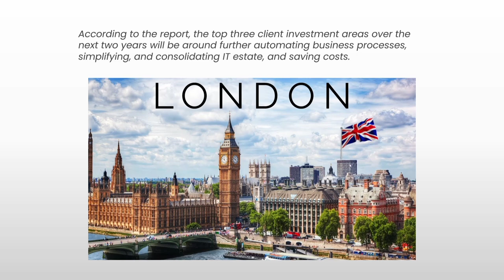More Onsite Opportunities Now! TCS UK is Number 1 for 8 years | Clients firing their employees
TCS UK Ranked 1st in Customer Satisfaction For The 8th Year
Clients are firing their PM/Scrum Masters and Hiring TCS Employees?
More Onsite Opportunities Now! IT Service based to Management Consulting?

Amidst layoffs over the world especially from tech biggies, Indian IT giant, Tata Consultancy Services (TCS) is not considering the same. Instead, TCS believes in grooming talent for longer careers once it hires an employee. While shunning the layoff plan, TCS chief Human Resources officer Milind Lakkad on Sunday hinted that the company will be announcing hikes that will be similar to earlier years. In the third quarter of FY23, this Tata Group-backed company reduced its workforce by 2,197 employees sequentially.

Tata Consultancy Services announced an expansion of its long-standing partnership with Phoenix Group, UK's largest long-term savings and retirements provider, to digitally transform the latter's ReAssure business using the TCS BaNCS based platform. This is TCS' largest UK deal in three years.

According to the report, the top three client investment areas over the next two years will be around further automating business processes, simplifying, and consolidating IT estate, and saving costs.
Tata Consultancy Services has been ranked the number one IT service provider for customer satisfaction in the UK in Whitelane Research and PA Consulting’s independent survey of CIOs from the largest IT spending organizations in the country. TCS received the top ranking in this survey, for the eighth time.

TCS achieved the highest customer satisfaction score in the UK at 83%, 11 percentage points above the industry average. The study revealed that TCS is the only company that has demonstrated an ‘exceptional’ level of performance in the UK across five key IT domains:

Digital transformation (88% vs industry average of 78%)
Security services (87% vs industry average of 75%)
Workplace services (85% vs industry average of 73%)
Cloud and infrastructure hosting services (84% vs industry average of 72%)
Application services (83% vs industry average of 74%)